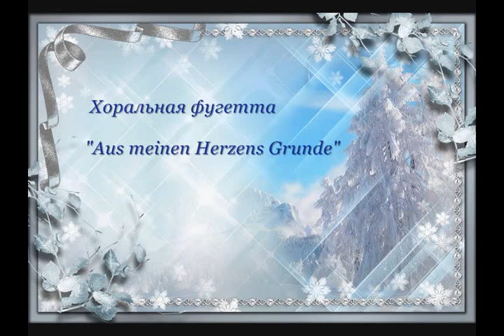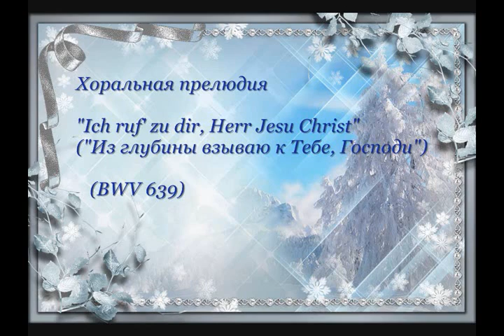Рождество в органном классе (декабрь 2021)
Наталия ЕНЬКО и ученики.
Концерт по видеозаписям.
ДМШ им. Бетховена, г. Москва